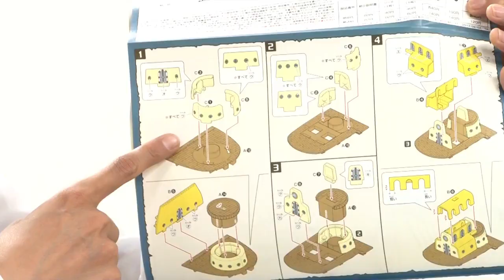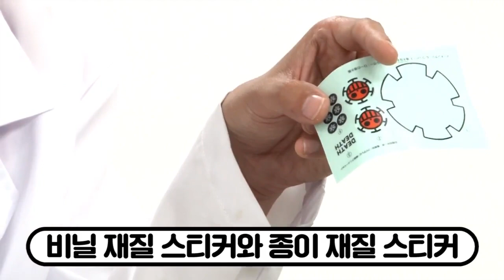[CJ몰X건프라연구소]반다이 원피스 그랜드쉽컬렉션 고잉메리호&싸우전드 써니호(토이즈샵 시즌2) 원피스특집 3탄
CJ몰과 건프라연구소가 함께하는 언박싱 리뷰!
너 내 동료가 되라!! 원피스 특집3편
'더보기'이용해서 다음의 링크에서 확인하실수있습니다.
[언박싱 시즌2 특집페이지]